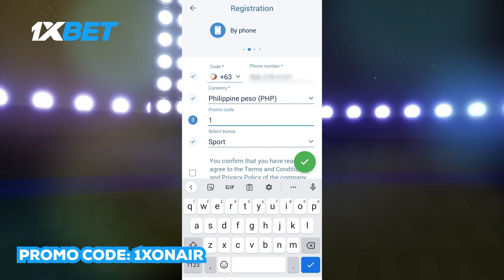Jhanlo Sangiao, Danny Kingad REACTION Sa Kanilang Huling Panalo Sa ONE Championship